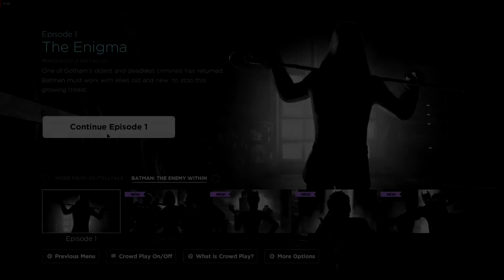SAY CHEESE & DIE - Batman: The Telltale Series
Hey guys, today i'm playing 3rd episode of Batman: The Telltale Series.